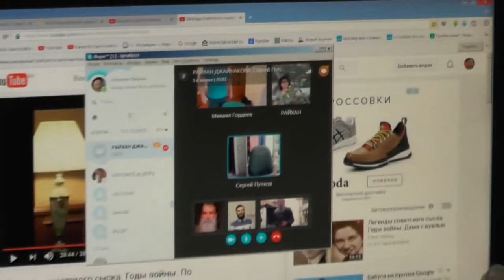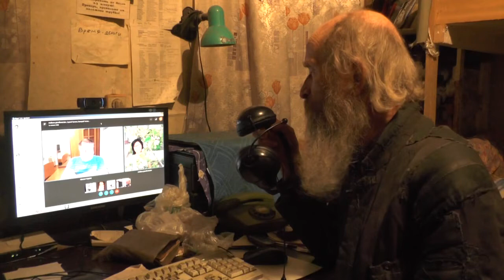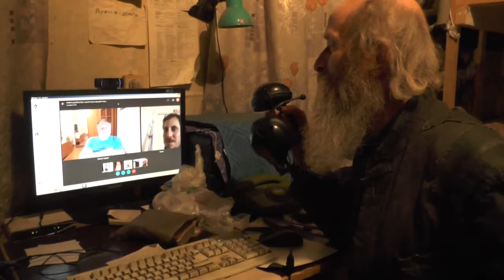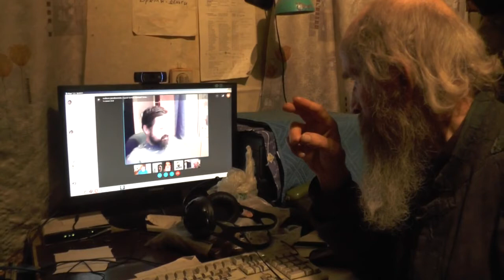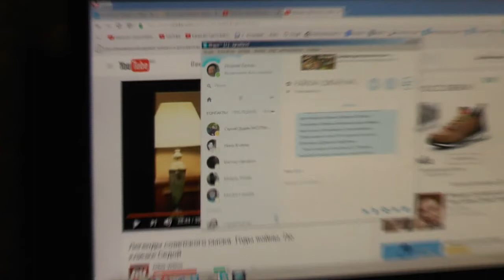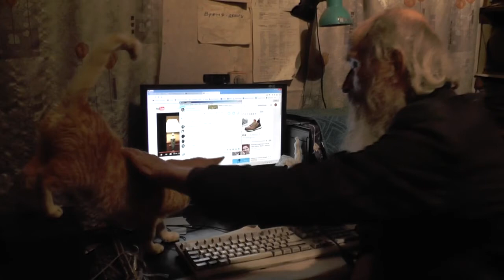Занятия по скайпу. 1Иоан. 3 глава. 26. 10. 2016